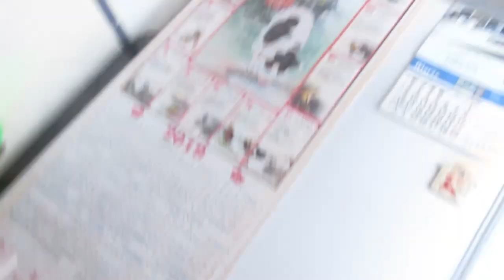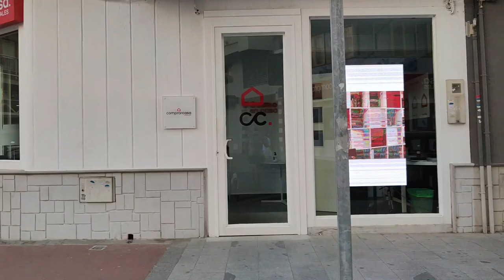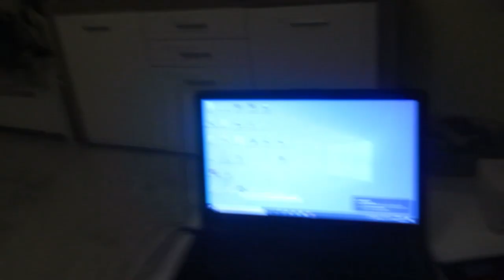Испанские женщины 💃какие они🤷‍♀️ Ругаются не по детски 🙀ИСПАНИЯ Влог